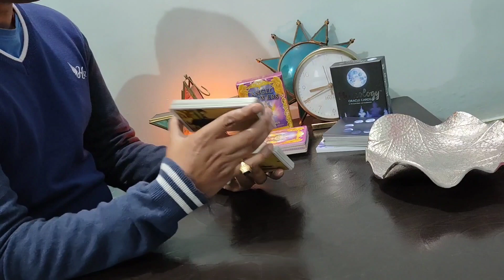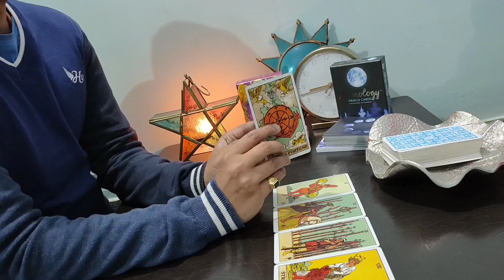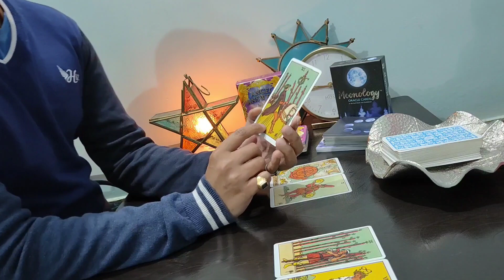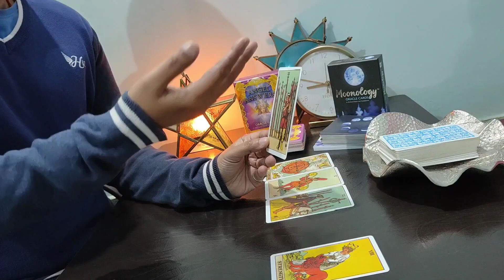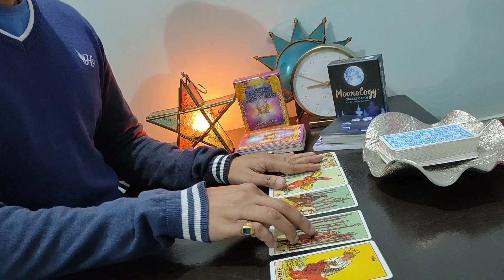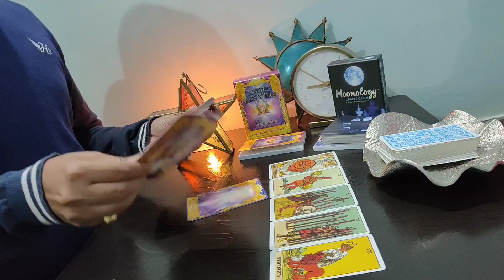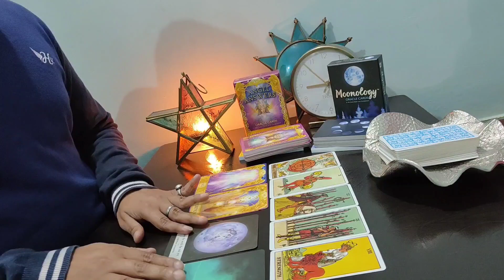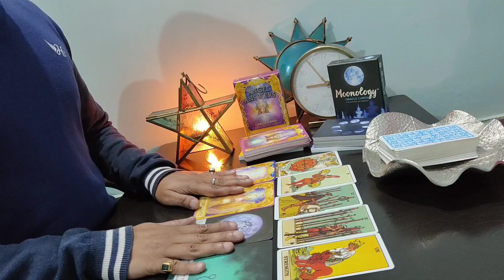Next Few⏱️hours in 💙Love 💰Work || अगले 5 घंटों में क्या होगा आपके साथ? || Hindi tarot || ⌛Timeless